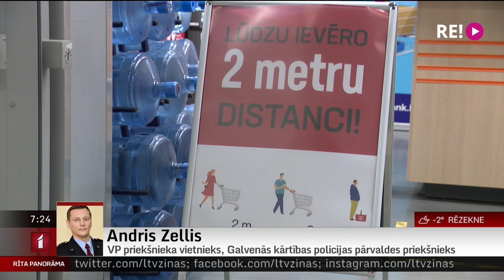Telefonintervija ar Galvenās kārtības policijas pārvaldes priekšnieku Andri Zelli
-    Mājsēde noslēgusies, kāda bijusi šī nedēļas nogale, kādi secinājumi kopumā
-     Turpmākā noteikto drošības normu kontrole, tas, ka mājsēde beigusies, nenozīmē, ka normas var neievērot..